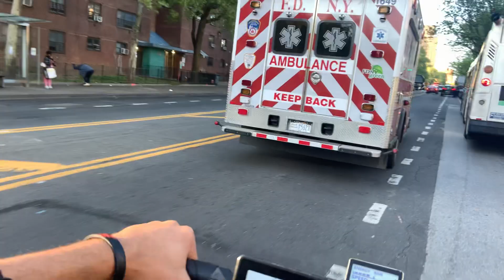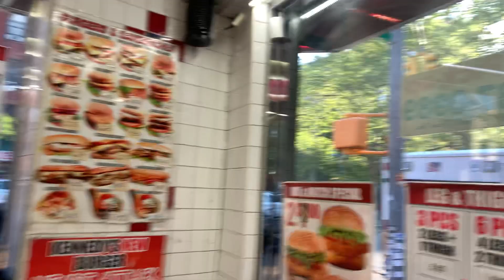Biking NYC POV